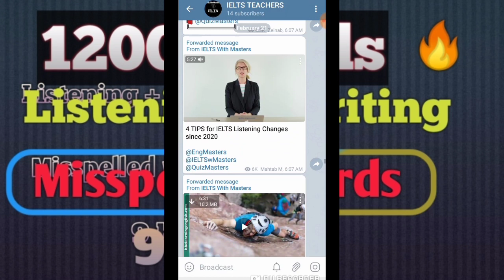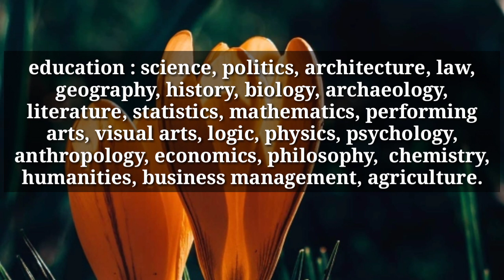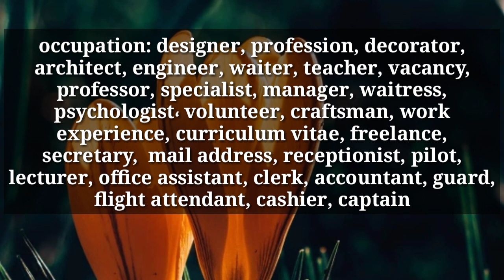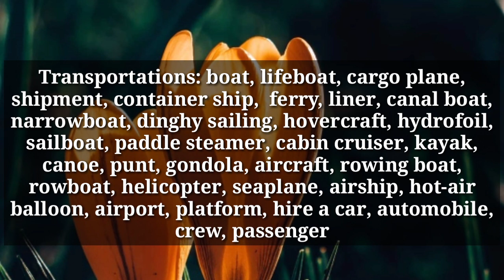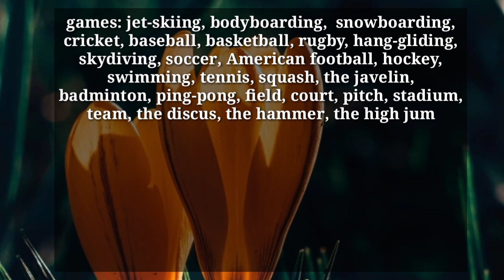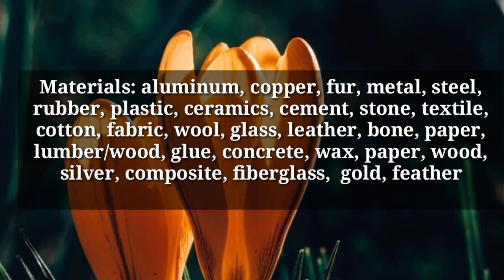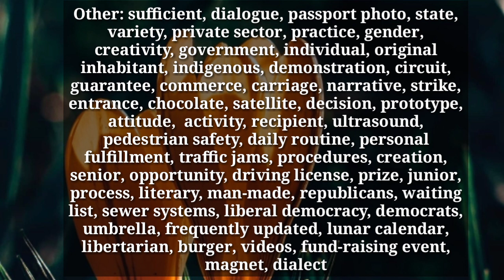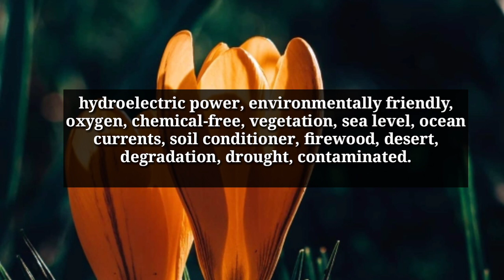1200 Listening + writing spelling for practice || Misspelled words of listening || Kamla sidhu